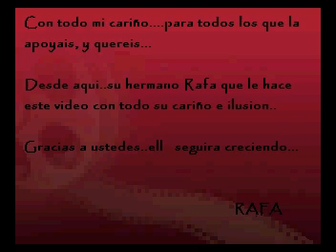Afrodittha es presentada y amadrinada, por su MADRE..MANOLY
Afrodittha es presentada y amadrinada, por su MADRE..LA GRAN MANOLY DEL TIRO...